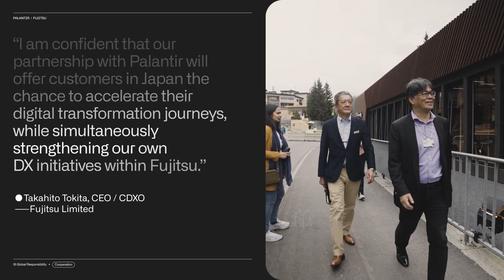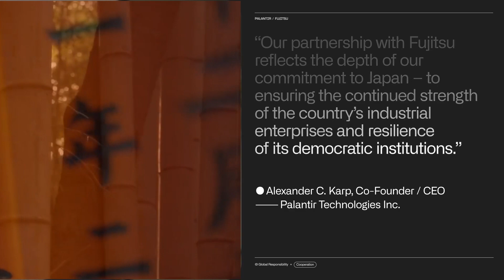Palantir & Fujitsu Partnership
As of 2020 Fujitsu also invested $50 million into Palantir Technologies as a strategic investment to demonstrate its commitment to the partnership, as well as its aim to become a dominant player in the rapidly growing big data analysis market.

Palanitr Bite-Sized consists of a team of 3 which makes almost no money! The only way we can sustain & GROW this channel is with your support. Thank you SO much!